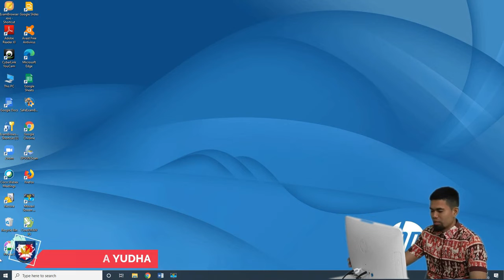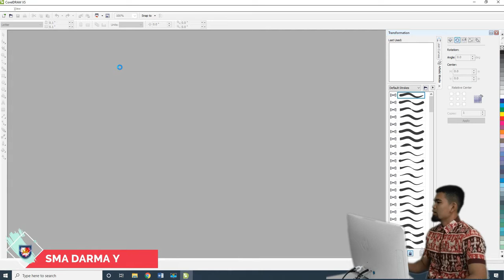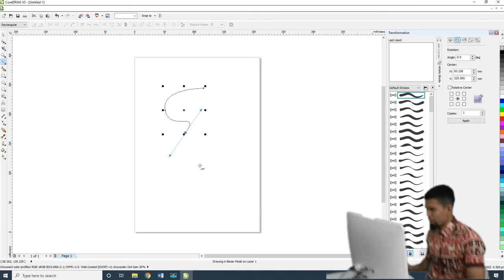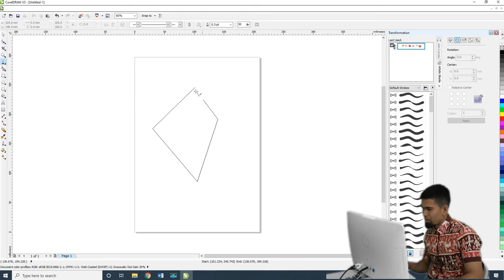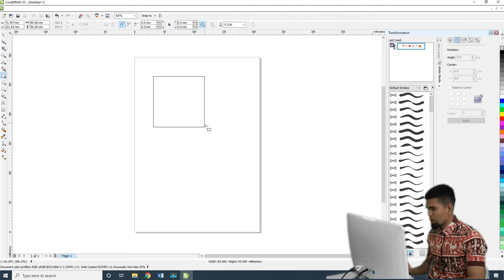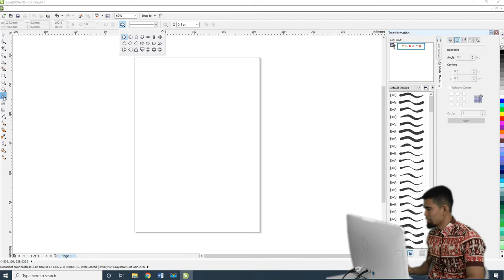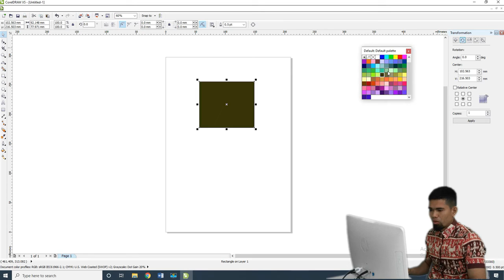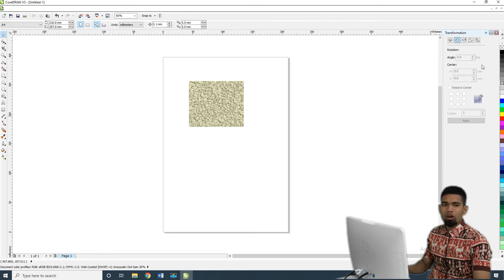Pengenalan Aplikasi Corel Draw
SMA Darma Yudha
Teknologi Informasi dan Komunikasi